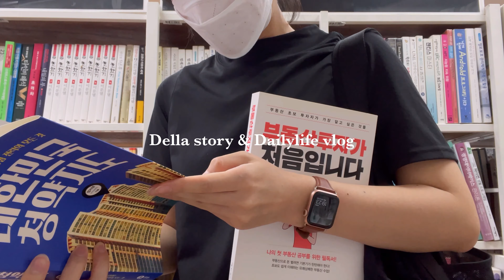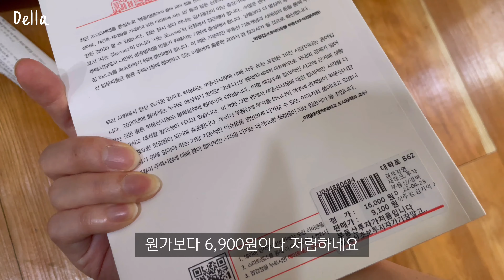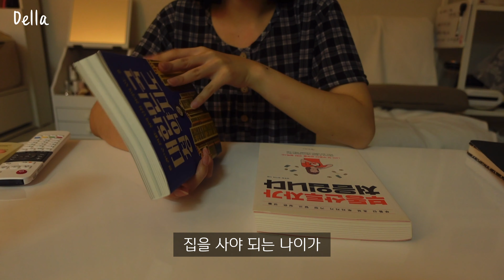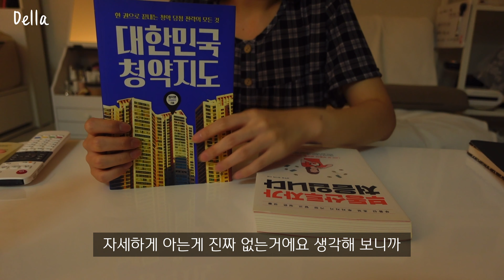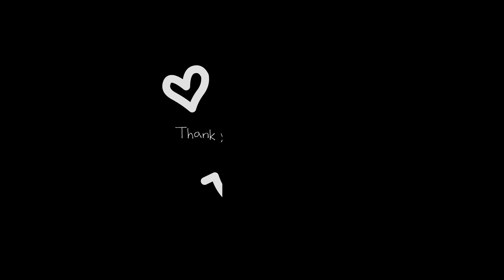vlog•sub 자취 브이로그🌈 성장일기 | 일상, 자취요리, 부동산 공부 도전과 캠핑의자✨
🍒제품정보🍒
잠옷-버터샵, 스파오, mon monde, 도씨 잠옷
이중 곰돌이 컵-살림의기술
버너-파이브스타
접시꽂이-리빙숲
주방칼-리빙아트
네이비체크 앞치마-모던하우스
튤립스택컵-모던하우스
그릇정리선반-원프라이스
프라이팬/냄비-네오플램/모도리
화분 선반-모노먼트
화분-루고코리아
거실장-하이앤드리
디퓨저-모던하우스
단스탠드-아빠가만든공간
포토패브릭-엘레디낫옛
입체난방 전기히터-카이젤
수납침대-리샘
이불-마틸다
패브릭포스터-데코뷰
알람시계-이케아
미니좌식 화장대-홈퍼니
소파-아이와비
베드스프레드 패브릭-이케아
거실 테이블-룸스퀘어
전기밥솥-키친플라워
커피포트-도모일렉트로
청소기-오아
공기청정기-베이비시큐
음식물쓰레기 냉장고-이젠쿨

캠핑의자-에이그라운드
카페-카페리노

🌷편집어플 - 블로

🌷촬영 - 소니zv-1, 아이폰 12pro